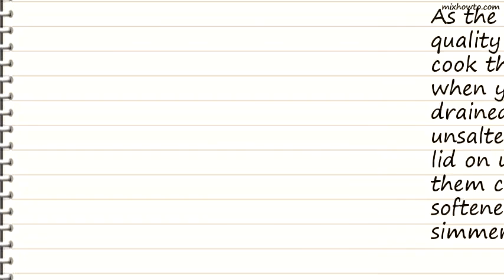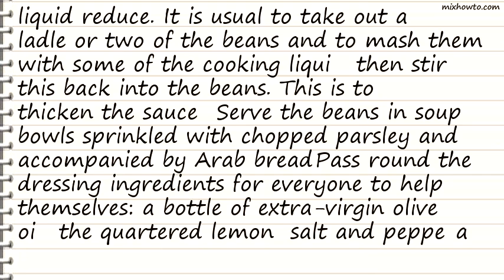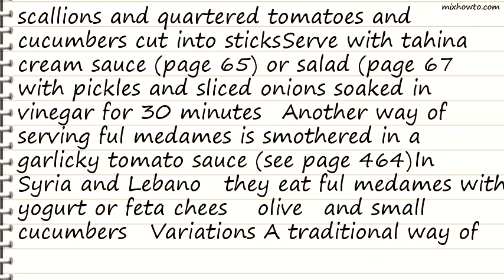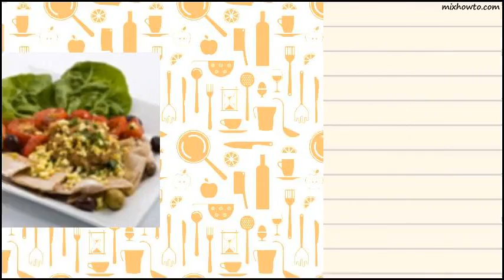Recipe Ful Medames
INGREDIENTS:
-2 cups small Egyptian fava beans (ful medames), soaked overnight (and left unpeeled)
●Salt
●1/3 cup chopped flat-leaf parsley
●Extra-virgin olive oil
●3 lemons, quartered
●Salt and pepper
●4-6 cloves garlic, crushed
●Chili-pepper flakes
●Cumin